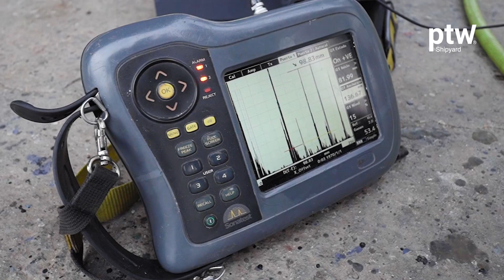Battling Electrolysis: Repairing a Pitted Steel Shaft | ptw Shipyard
🔵 In this brief video, witness our team's efforts to combat electrolysis corrosion on a pitted steel shaft.